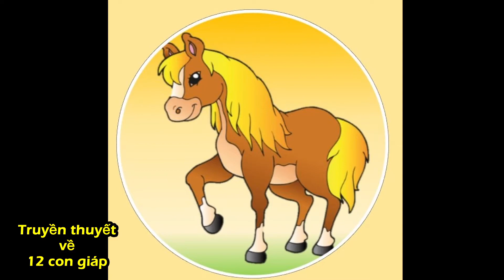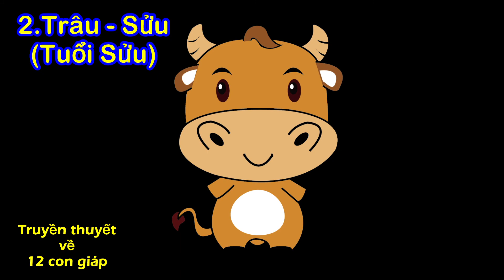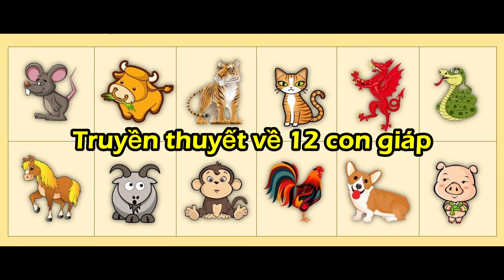TRUYỀN THUYẾT 12 con giáp | Truyện con giáp Việt Nam | Câu chuyện về 12 con giáp của Việt Nam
12 con giáp là chu kỳ 12 năm âm lịch. Để lý giải cho sự ra đời của 12 con giáp, dân gian có nhiều câu chuyện hay truyền thuyết.
Để hiểu hơn về 12 con giáp là gì? hay 12 con giáp Việt Nam gồm những con vật nào?...
CÁC BÉ HÃY LẮNG NGHE TRUYỀN THUYẾT VỀ 12 CON GIÁP NHÉ!
*** Thứ tự 12 con giáp của Việt Nam lần lượt là:
1. Con chuột, hay còn gọi là tý, tuổi tý
2. con trâu, hay còn gọi là sửu, tuổi sửu
3. Con hổ, hay còn gọi là dần, tuổi dần
4. Con mèo, hay còn gọi là mão, tuổi mão
5. Con rồng, hay còn gọi là thìn, tuổi thìn
6. Con rắn, hay còn gọi là tỵ, tuổi tỵ
7. Con ngựa, hay còn gọi là ngọ, tuổi ngọ
8. Con dê, hay còn gọi là mùi, tuổi mùi
9. Con khỉ, hay còn gọi là thân, tuổi thân
10. Con gà, hay còn gọi là dậu, tuổi dậu
11. Con chó, hay còn gọi là tuất, tuổi tuất
12. Con lợn, hay còn gọi là hợi, tuổi hợi